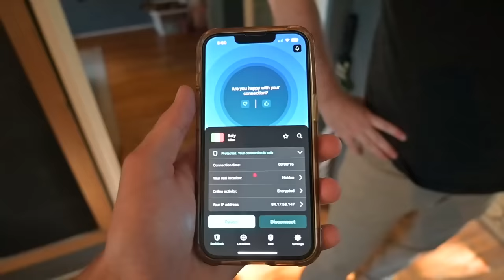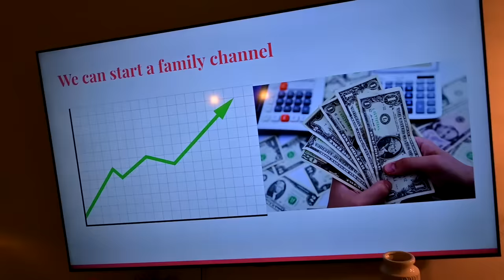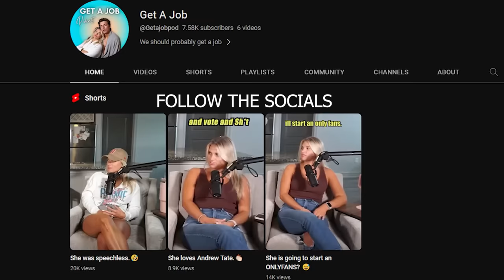She Wants My Babies!